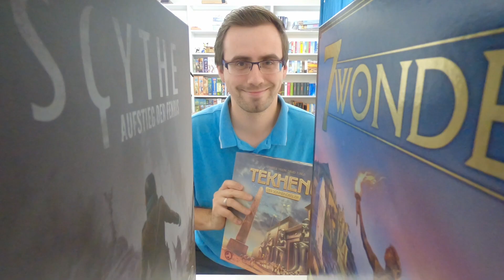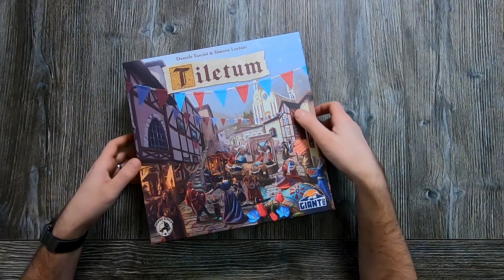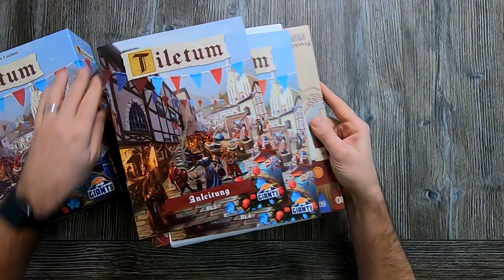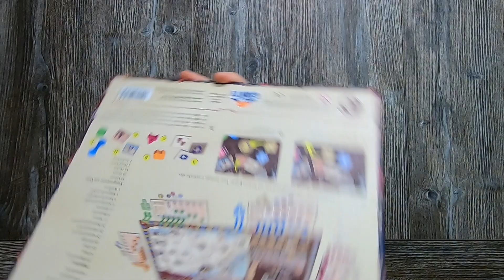Accessories - Laserox (Teil 17) - Tiletum Organizer für mehr Ordnung